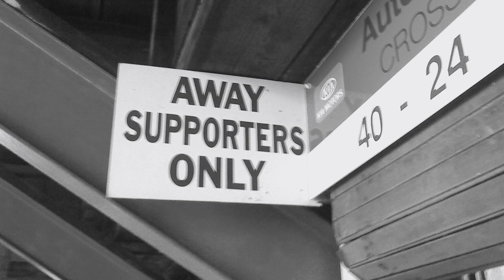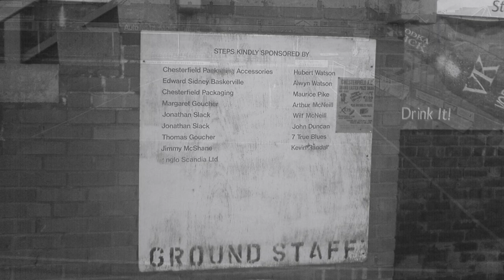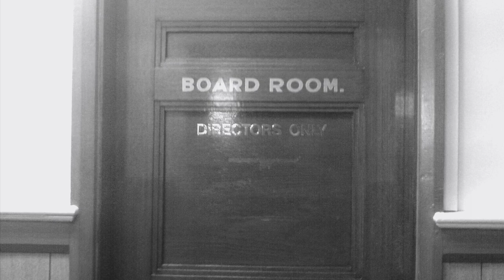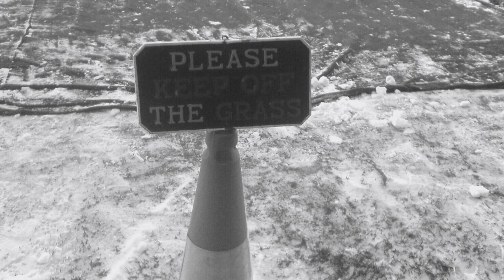Saltergate Words from the Past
Voices you can hear from Gerry Clarke, Kevin Randall, Keith Havenhand, Lee Rogers, Nicky Law, Tom Curtis and a final word from Ernie Moss. All this audio was collated for the Stuart Basson book 'Saltergate Sunset' and for the Chesterfield FC 'End of an Era' project. Interviews were conducted by Paul Fisher and Paul Kellett.